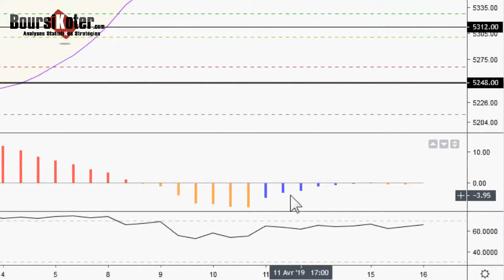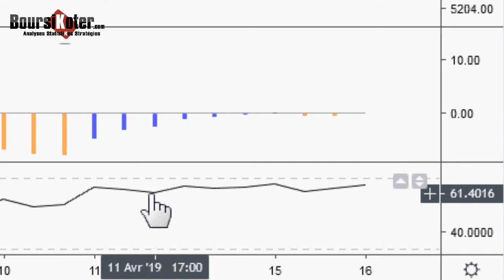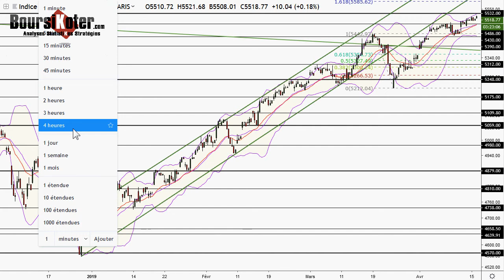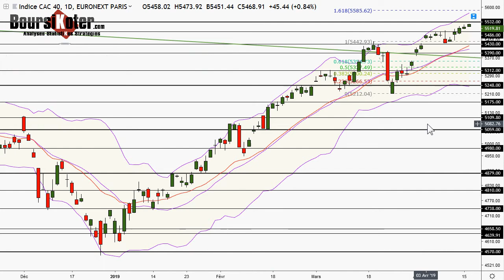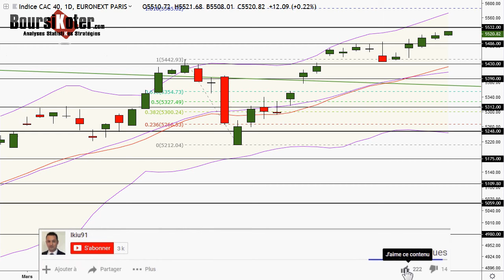CAC 40 Point Matinal du 16-04-2019 par boursikoter